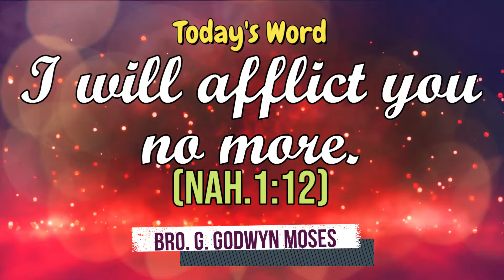Today's Rhema :: இன்றைய வார்த்தை :: 7th MAY 2024 :: BRO.GODWIN MOSES